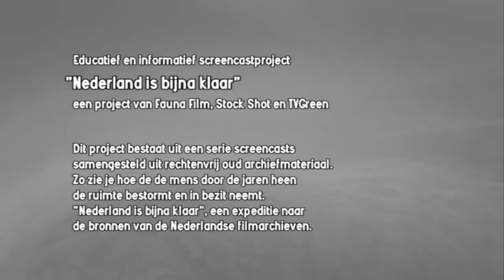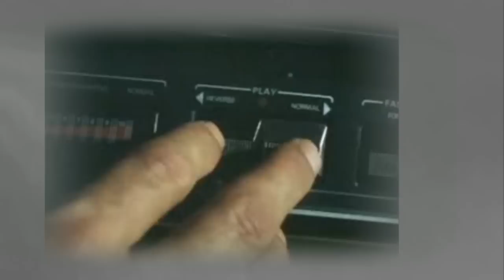introductie beeldplaat (1978)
In 1978 werd in Nederland de beeldplaat gedemonstreerd. Een laserstraal tast de informatie op de beeldplaat af. De beeldplaat is aan 2 zijden afspeelbaar en kan 2 x 30 minuten beeldmateriaal weergeven.
De beeldplaat is een bijzondere uitvinding, vol ongekende mogelijkheden!Fauna Film, Stock Shot en TVGreen werken samen in het project "Nederland is bijna klaar", een serie screencasts samengesteld uit rechtenvrij oud archiefmateriaal. Zo zie je hoe de mens door de jaren heen de ruimte bestormt en in bezit neemt. "Nederland is bijna klaar", een expeditie naar de bronnen van de Nederlandse filmarchieven.